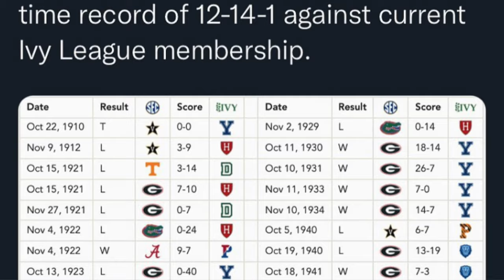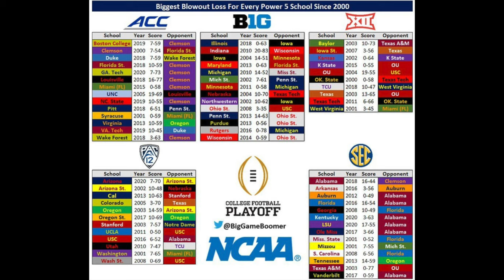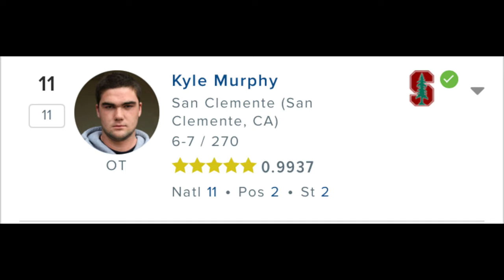Your weekly dose of College Football #6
Week 1 CFB predictions, ESPN Bishop Sycamore madness, and much more in this week's edition!